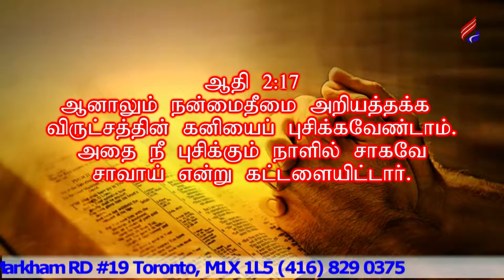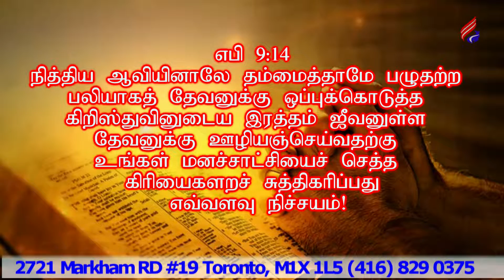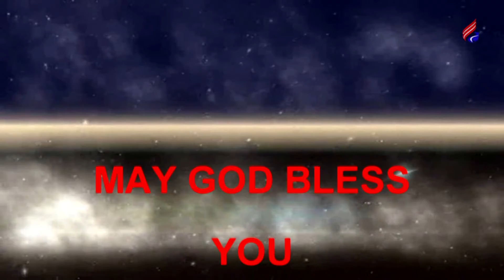Your Time of Deliverance - NLM-TV - JULY 21 2018